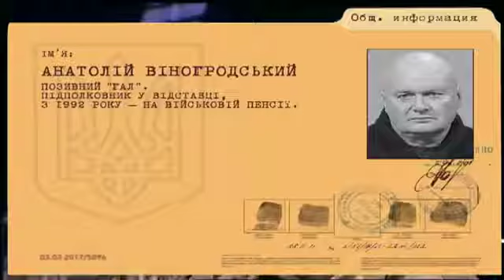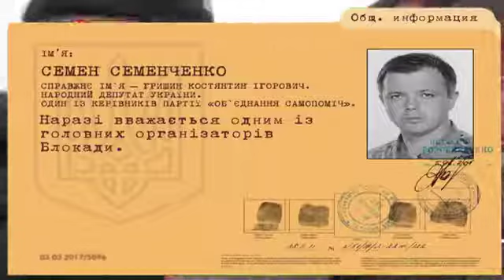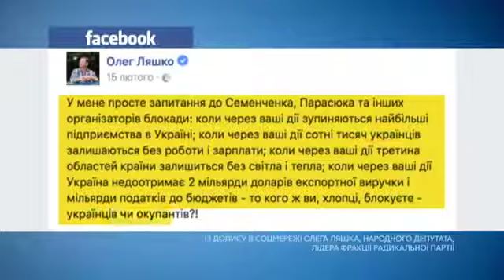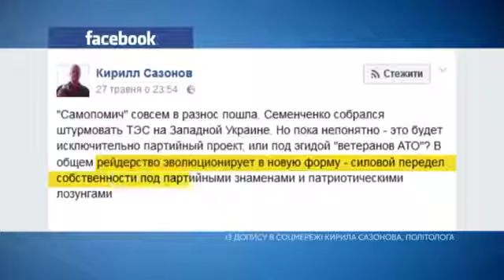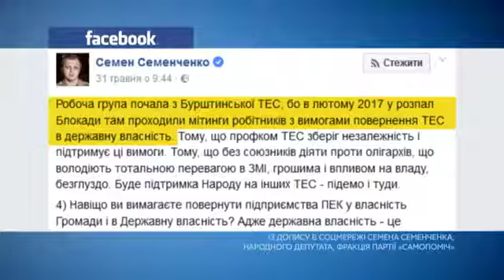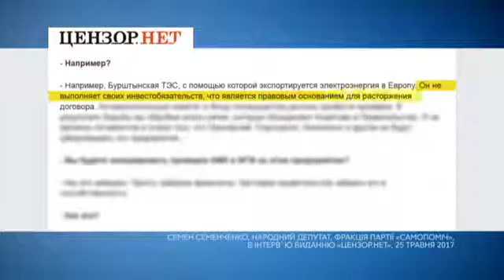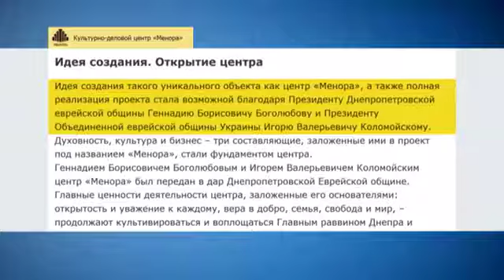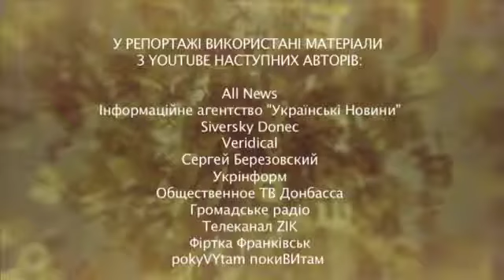По слідах блокади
У програмі "По слідах блокади" йдеться про провал першого етапу блокади з ОРДЛО: причини і наслідки. Для чого тоді анонсовано другий етап блокади? - дивіться у програмі.